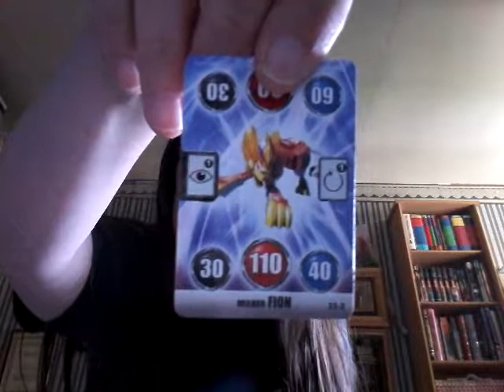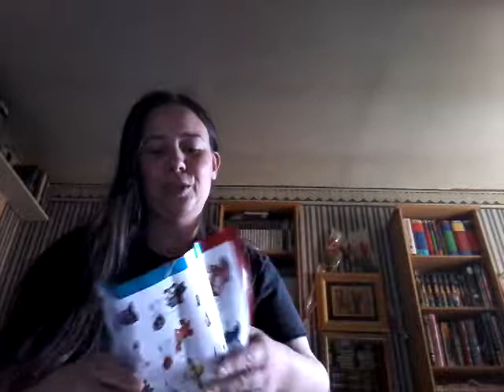Mecard update Mimi mecard name is evan